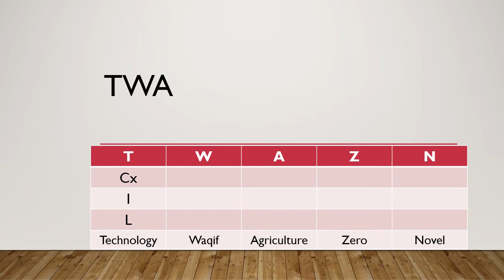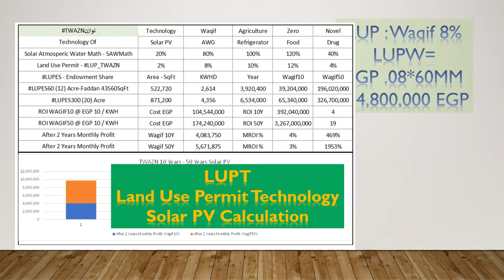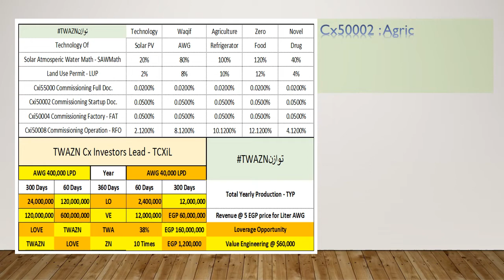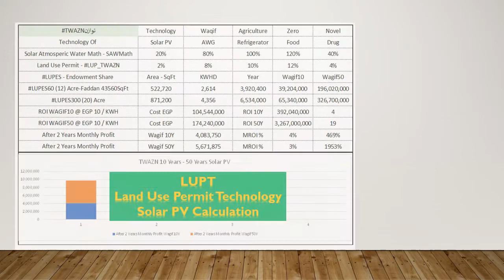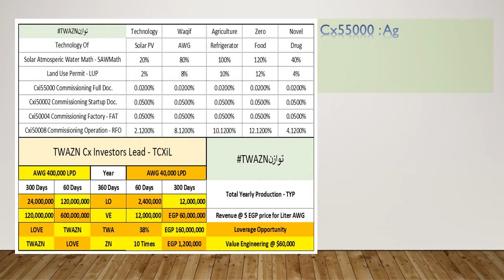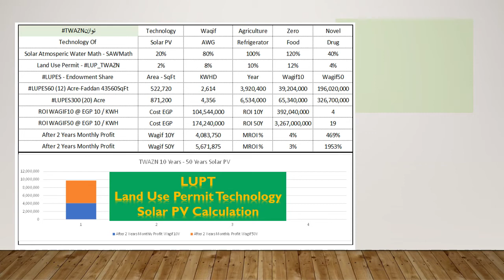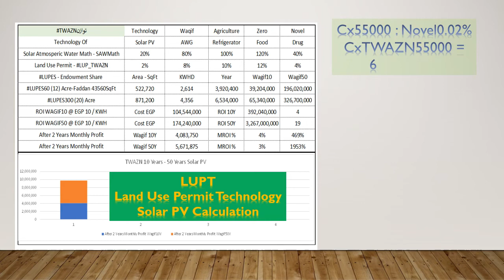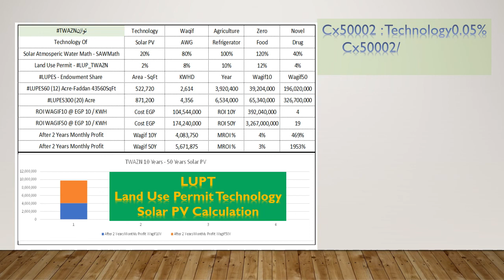TWAZN Cx Investors Lead - TWAZN LUPT Xi55000.mp4